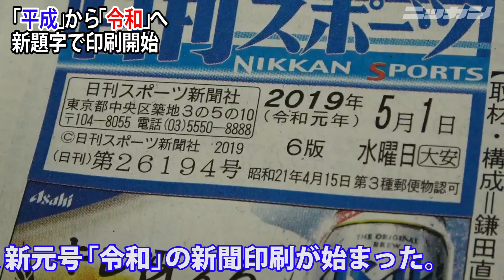「平成」から「令和」へ新題字で印刷開始【日刊スポーツ】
４月30日夜、翌日に新たな元号「令和」を迎える東京・築地の日刊スポーツ新聞社では、新元号１号の新聞印刷が始まった。題字日付は「平成31年」から「令和元年」に変わり、多くの「令和」特集記事を掲載。新しい時代が始まった。